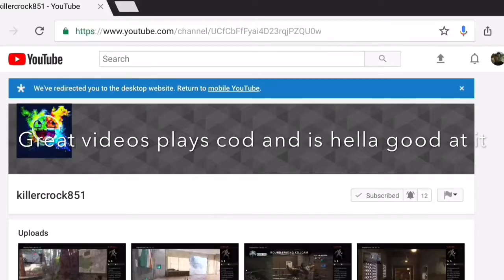Subscribe to my BOIIIs